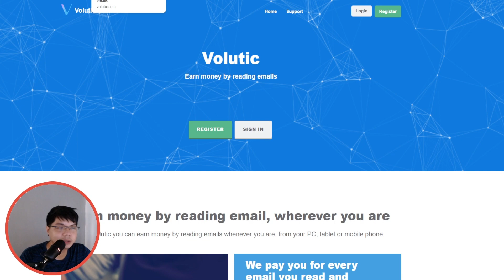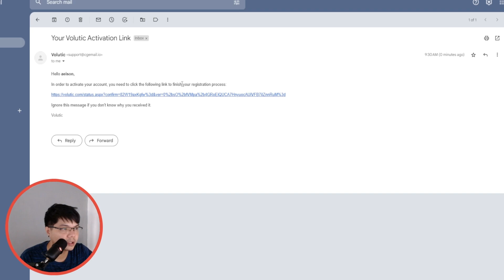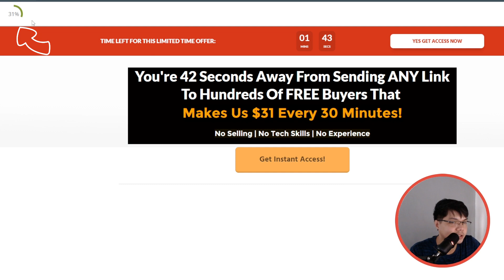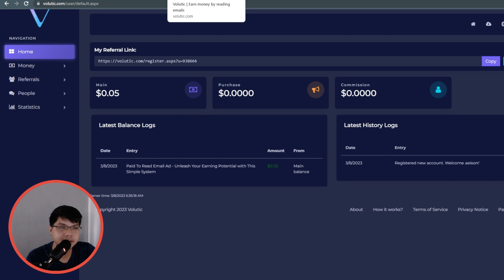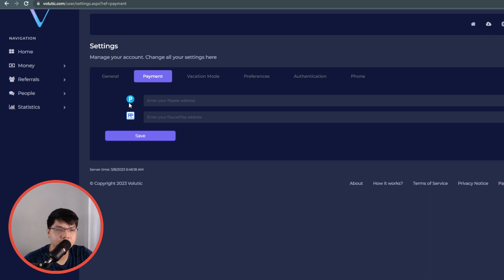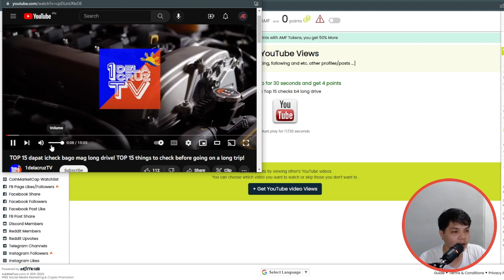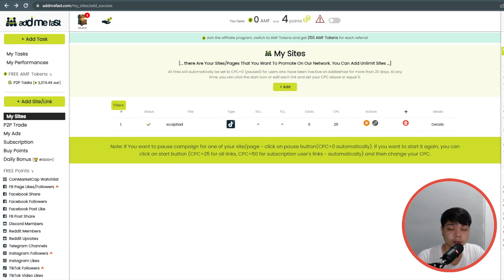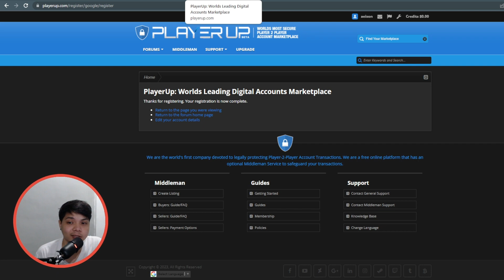Paano kumita ng 500 pesos sa loob ng 2hrs | Free & Legit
Legit paying websites.